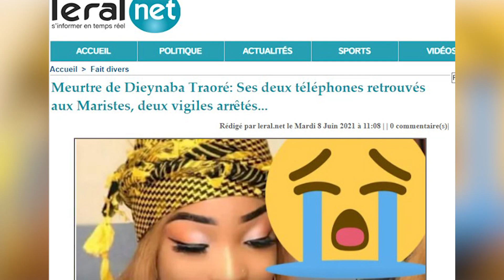Meurtre de Dieynaba Traoré; Ses deux téléphones retrouvés aux Maristes, deux vigiles arrêtés